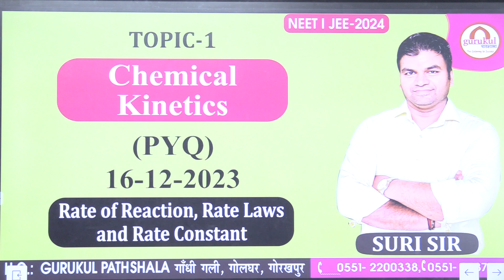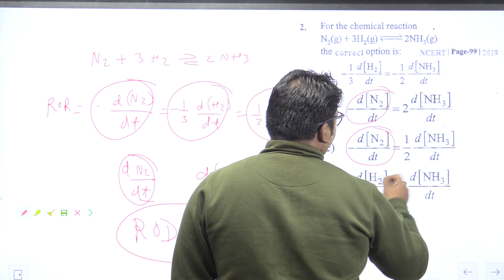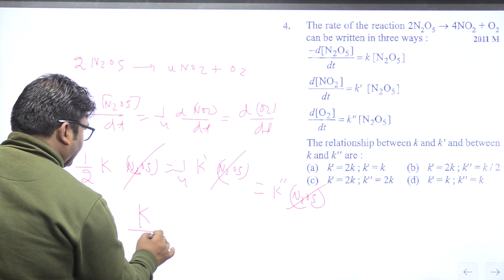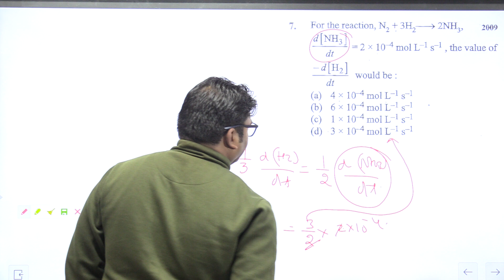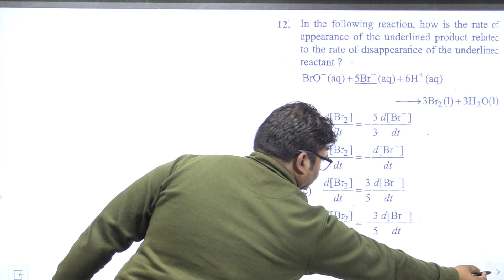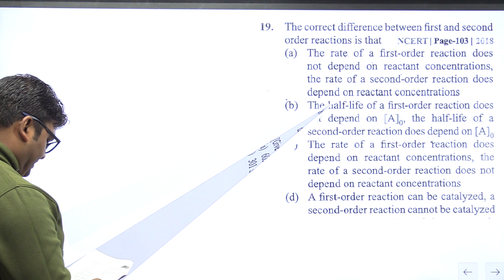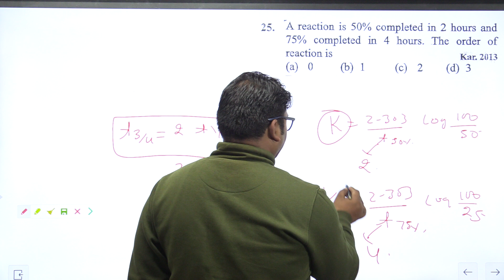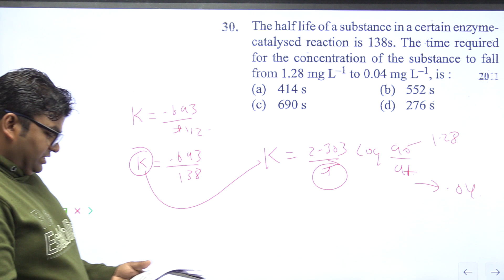[GURUKUL PATHSHALA] |0551-2200338| Chemical kinetics